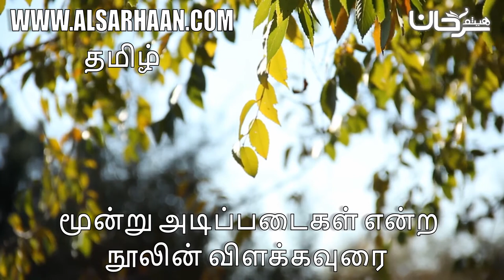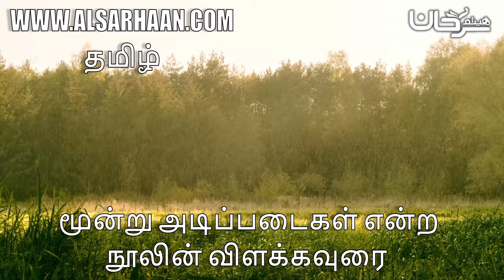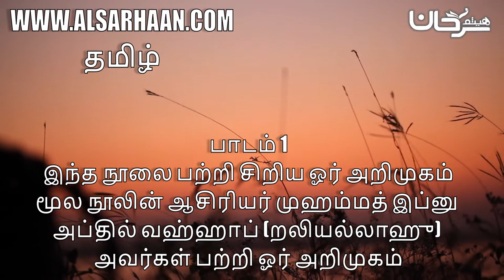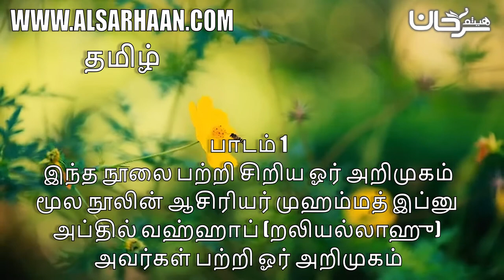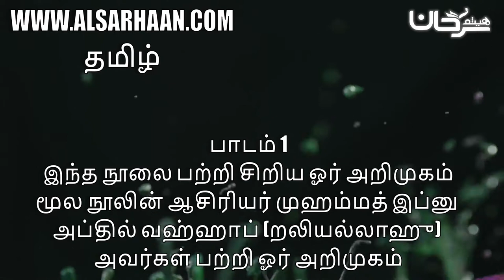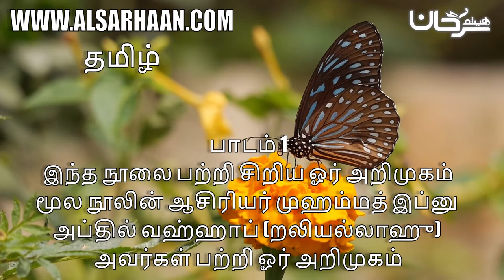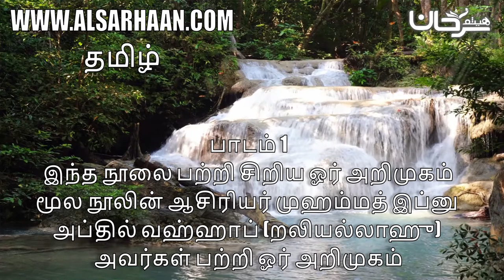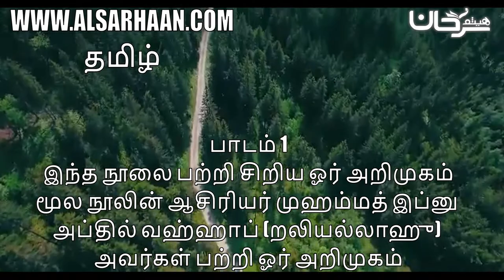பாடம் 1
Haytham Sarhaan